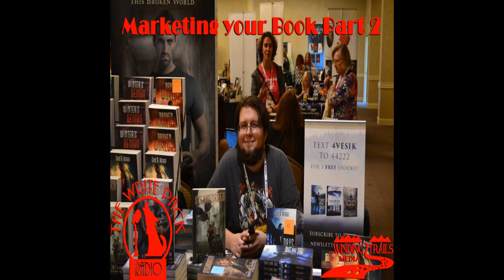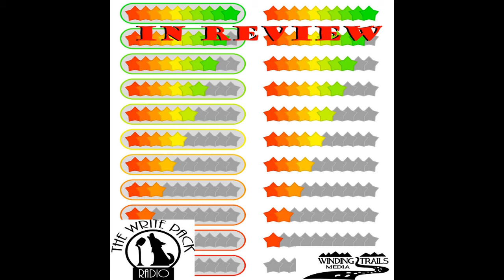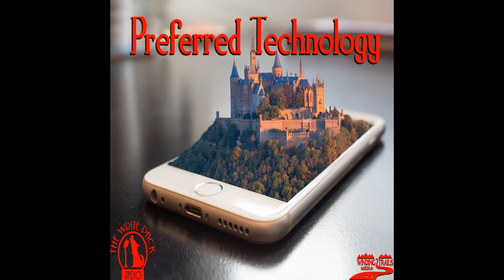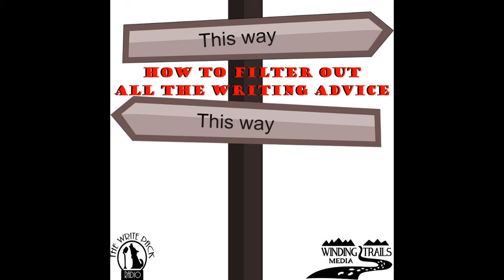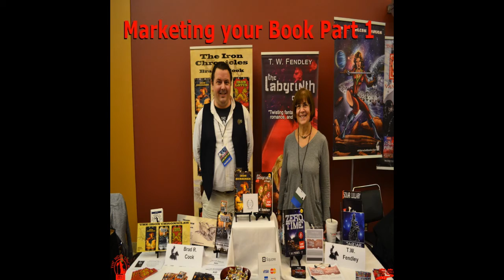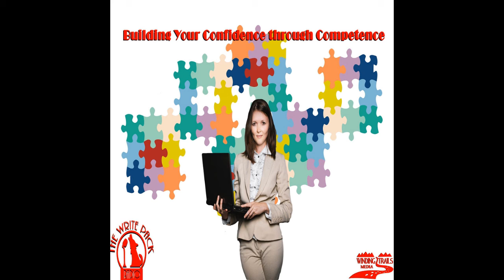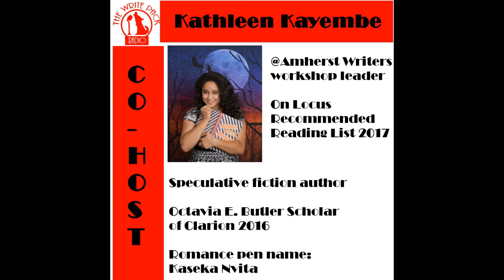Everything About Agents Part 2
The publishing industry has changed, so what is it about agents that is so important? Why are they necessary? What do they do? How do I even get one? The Write Pack explores these questions and many more.

All episodes available at:
   -  Blog Talk Radio
   -  TuneIn